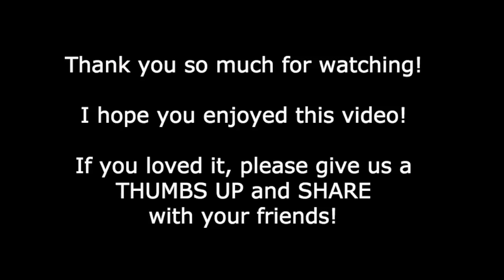✅ Dan Mohler - "Get Up!"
This one is bound to get you fired up!  In it, Dan Mohler shares amazing testimonies from a 2008 life group, including stories from Smith Wigglesworth and his own amazing kidney stone story.  There is power in the testimony!  Many of these testimonies have not been told by Dan in any other place, because they can be kind of dangerous.  He explains what that means, but what it means to you is you're in for a treat!  So good...please enjoy!